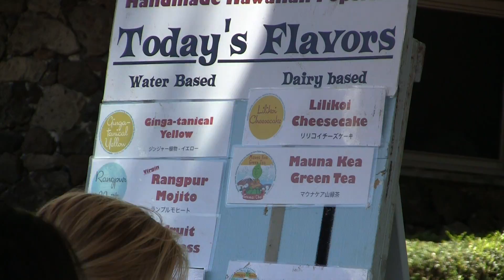2012 Punahou Sustainability Fair (Punavision - May 2012)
Punahou recently held its annual Sustainability Fair, a day dedicated to sharing sustainability efforts in the community and on campus.  Punavision student producers were there and bring you this report.